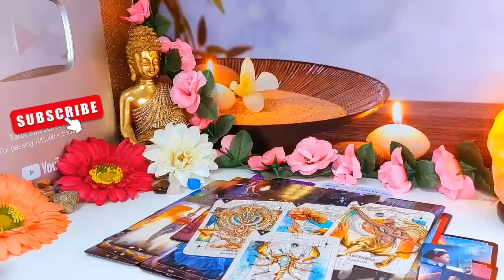LIBRA🤎 NEVER SEEN👀 SOMEONE SO IN LOVE AS THEY’RE WITH U💛DONE HOLDING BACK🔥 SO IS THE DIVINE🙏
Libra Love
Libra 2024
Libra today
Libra
Libra  2024